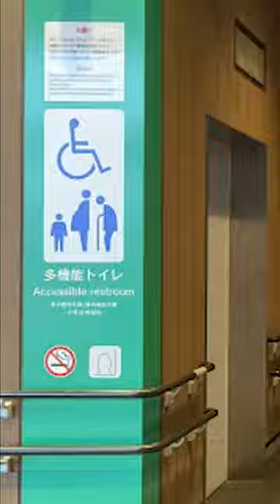【目が見えない】不自由な体でも夢を追いかける2人の物語